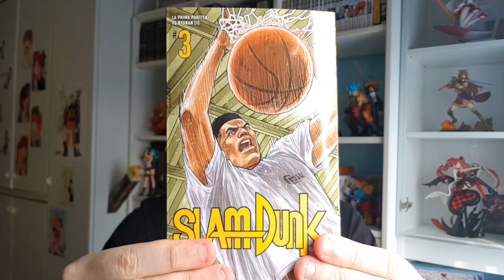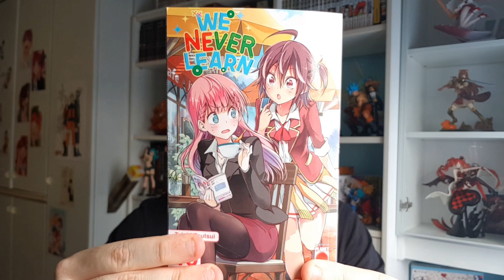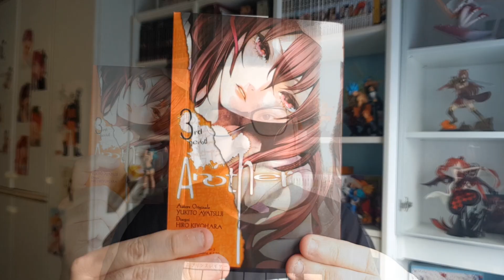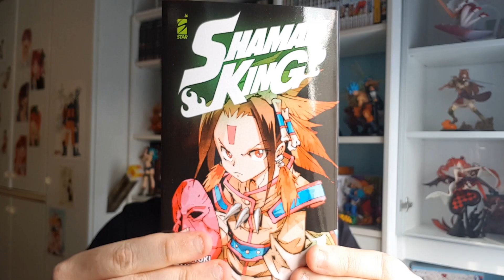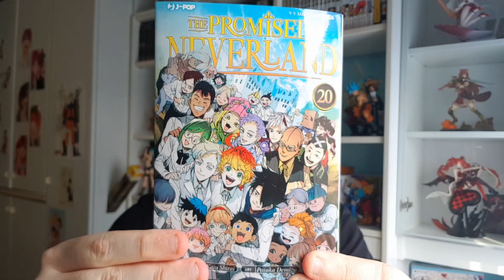ACQUISTI MANGA - APRILE 2021 | PARTE 1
Nuovi Video: Mercoledì e Domenica, ore: 14:30

Orario Live (sul sito viola):

Martedì ore 21:15
Venerdì ore 18:00
Domenica ore 11:00